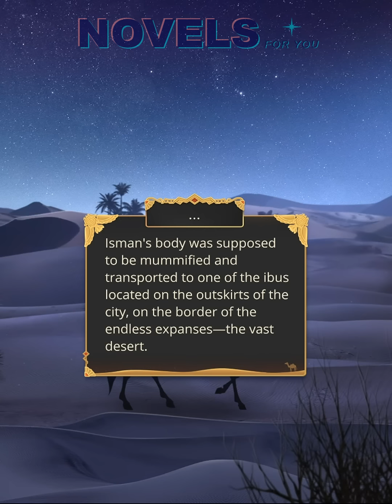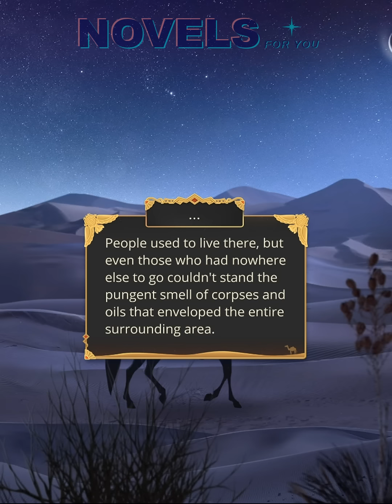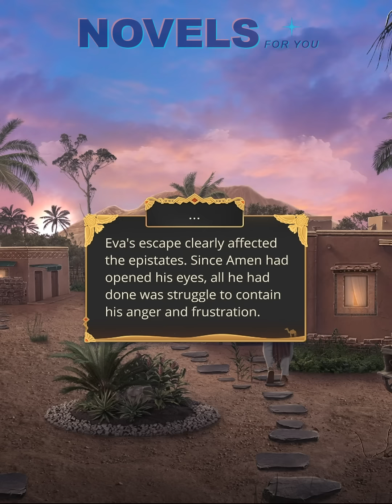SONG OF THE CRIMSON NILE (Amen) - Season 2 Episode 6 / Romance Club